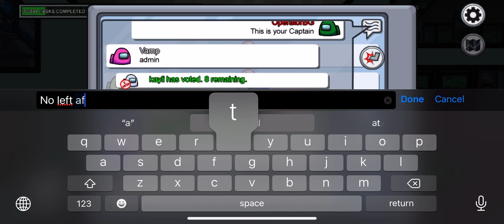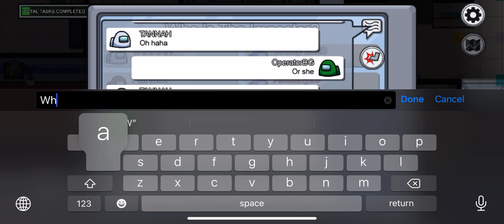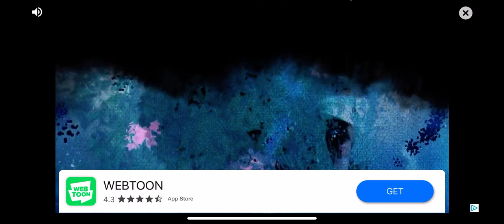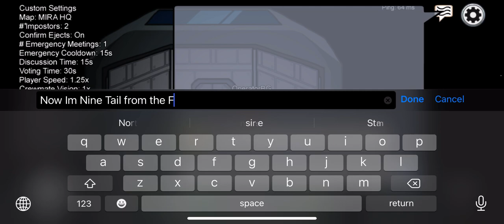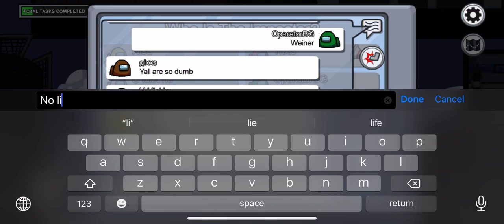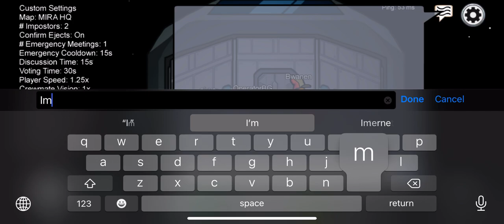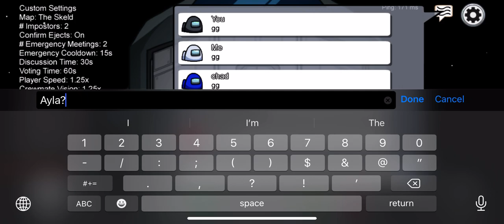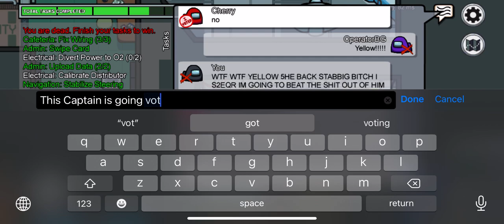Mutiny| Among Us